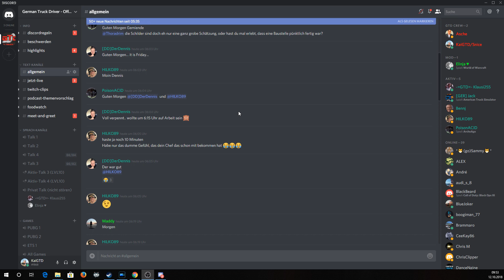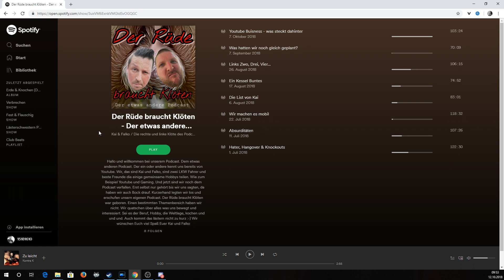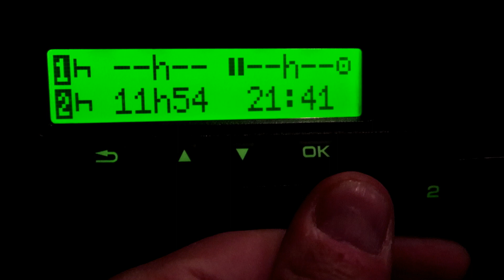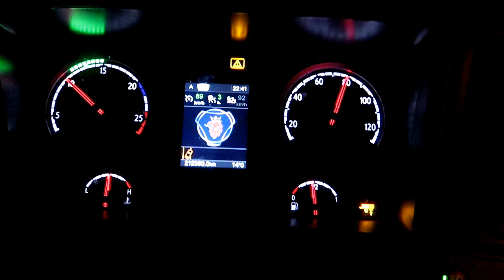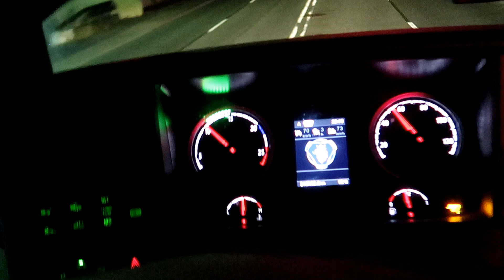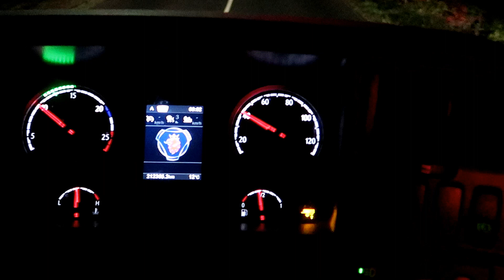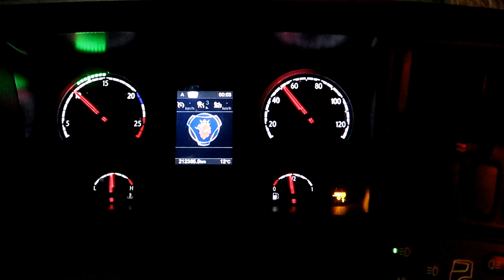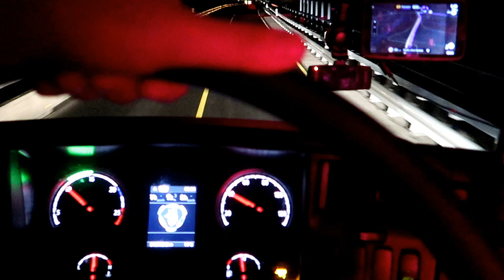Schon wieder eine Verspätung?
Hier findest du Booster und Meat von meinem Partner RUNTIME

► Gaming Stuhl
► Beste Headset
► Meine neue VLOG Kamera
► neuste Kamera
► passende Klemme
► Studio Mikrofon
► Monitor 1
► Monitor 2
► Video Schnitt Lappy
► Mein lieblings Parfüm
💌 ZUSCHAUERPOST bitte an 💌
German Truck Driver
Postfach 200108
37086 Göttingen

► Facebook Seite : German Truck Driver